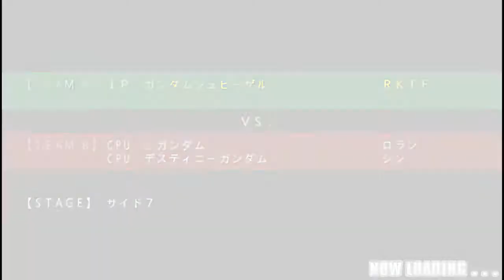a gvgnp match against the two top 3000 suits but all i can use is STURM UND DRANG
spiegel op pls nerf